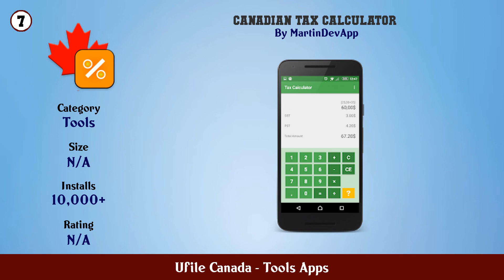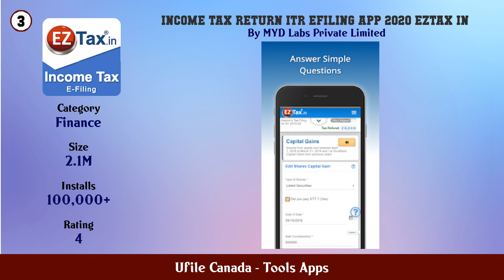Top 10 Ufile Canada Android Apps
In this video we have listed Top ufile canada Android Apps. This video is for information and reference purpose only.